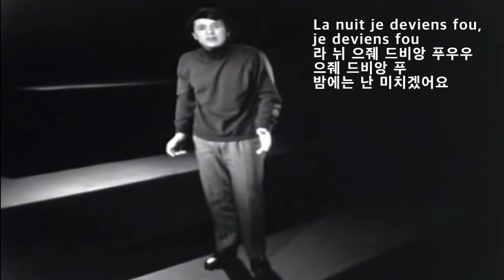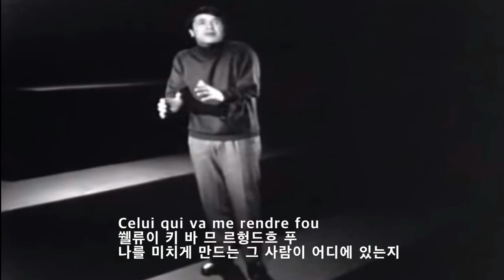La nuit - Salvatore Adamo(밤에-살바토레 아다모)[가사 번역]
"La Nuit"(밤)는
이태리계 벨기에 가수
Salvatore Adamo의 1964년 곡으로
그해에 벨기에 싱글 챠트 #3 에 오른
그의 히트곡입니다.

Paul Mauriat 악단도
이 곡을 연주했는데
멋지게 편곡한 것 같습니다